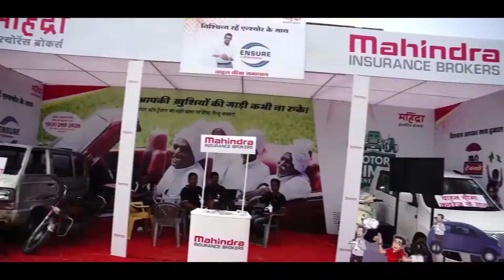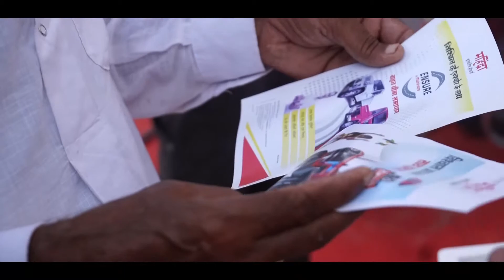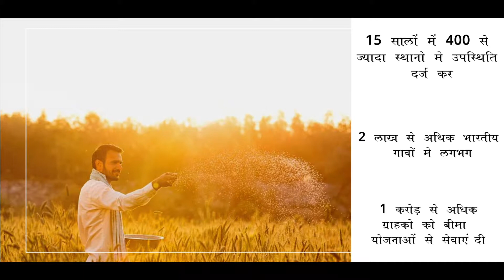BIMA SIKSHA ABHIYAN at Rajasthan's Diggi Kalayanji Festival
With a commitment to spread insurance awareness under its initiative Bima Siksha Abhiyan, MIBL participated in Diggi Kalayan Ji Festival. Watch this video to know how people reacted to our effort.